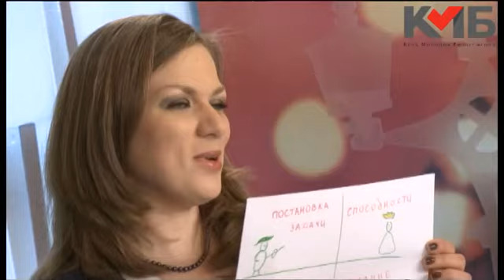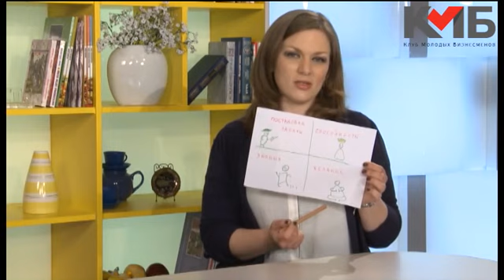Василиса Смирнова: Работа не выполнена. Что делать?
Василиса Смирнова – бизнес аналитик и эксперт КМБ расскажет Вам на что нужно опираться при случае, когда Ваш сотрудник не выполняет поставленную перед ним задачу и как можно его мотивировать это сделать.
Более подробную информацию о семинарах Василисы можно узнать на нашем сайте или на странице Facebook